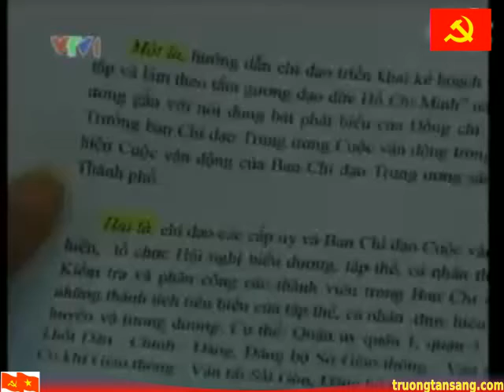Ông Trương Tấn Sang làm việc Ban chỉ đạo cuộc thi làm theo đạo đức HCM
Ông Trương Tấn Sang làm việc với Ban chỉ đạo cuộc thi vận đồng làm theo tấm gương đạo đức Hồ Chí Minh.